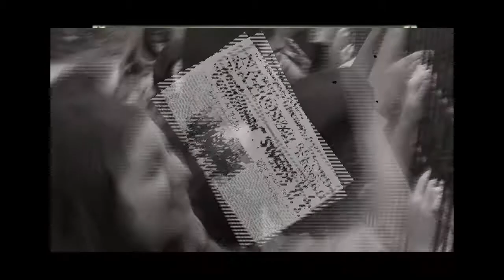The Beatles Story Game - JULIA *** Tim Piper as JOHN LENNON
The Beatles Story Game - JULIA *** Tim Piper as JOHN LENNON - PLAY
TIM PIPER - John Lennon Tribute Artist/Writer/Producer/Historian/Lecturer/Musician/Actor/Songwriter

Tim Piper has traveled the world performing music made famous by The Beatles. In addition to touring with various Beatlemania shows including Broadway's Beatle Tribute production "Rain" and headlining with Philharmonic Symphonies and numerous Cultural Performing Arts Centers with his production of "Just Imagine," Piper has distinguished himself as the pre-eminent 'John Lennon'; with roles in the CBS production 'The Linda McCartney Story,' E! Channel's production of the 'John Lennon Story,' 'Beatle Wives,' and more recently as the singing voice of John Lennon for the NBC TV Movie of the Week, "In His Life -The John Lennon Story." Tim has performed at numerous 'Celebrity Special Events,' such Tom Hanks' 10th wedding anniversary party, a private party for Irwin Winkler (producer of Rocky), and a pre-screening performance for the re-release debut of Yellow Submarine. Piper's other credits include: Legends In Concert (Las Vegas, NV and Internationally), Shea Stadium concert for a Mets baseball game, and even a Bob Hope Worldwide Television Special. Tim was invited to attend the inaugural "Adopt a Minefield" Charity Benefit in Beverly Hills, where he met with Beatle-legend Paul McCartney and his wife Heather Mills- McCartney, in support of their charitable efforts. McCartney told Tim and his band to "Keep up the good work lads!"

Tim Piper - I've become part of a worldwide family that shares emotions and memories of a man, his music and magic of a time gone by that still resonates today and potentially forever.
" . . . many of the 5,000 visitors continue to rave about your stage presence, your musicianship, and your incredible resemblance to the original Beatle" Jewell Robinson- Public Program Director - Wash. D.C. Portrait Gallery

JUST IMAGINE - INTERVIEW WITH TIM PIPER
R.M. Sydnor

R.M. - There is much to admire about John Lennon. His humility and love for humanity makes us stop and pause. What does John Lennon mean for Tim Piper?

Tim Piper - John said, "I love humanity, it's people I just can't stand." His candor, his humor, his honesty, his lack of suffering fools... although it sometimes came with a price. John was the big brother we all looked up to who was courageous enough to take the whipping for what he believed in even though he might have been flawed in his approach at times.

R.M. - Mark Twain was among some of the best story tellers ever and few can make a story come alive. You seem to have that gift.

Tim Piper - How synchronistic that you'd mention him. Years ago when I saw that Hal Holbrook was performing as Mark Twain in his one man show I thought, "How brilliant - if only someone would do that for our rock 'n roll generation with someone that we would really relate to." Hmm...?
My son calls me 'the weirdo whisperer' whereas people approach me out of nowhere in public and impart the most personal information you never thought you'd asked for. I care about people. I'm a good listener and you can learn a lot from them. I also take great pride and care in communicating - maybe it's the Gemini in me.

R.M. - Clearly, the information provided in your performance shows a deep level of preparation. Tell me about you musical and acting preparation.

Tim Piper - Music has always been a major factor in my life whether as a child, singing harmonies with my grandmother at the 'Old Time Singing' in the Ozarks in Red Top, Missouri or recording Adam Ant or Jackie DeShannon as an engineer at Track Record in Hollywood or the numerous bands where I played in all the major clubs in Los Angeles, or teaching recording engineering at The Los Angeles Recording Workshop. Acting as afore-mentioned is in the family and came in handy when I was selected to play the television role of John Lennon in CBS's 'The Linda McCartney Story' as well as E! Television's 'The Last Days of John Lennon' & 'Beatle Wives' as well as the singing voice for NBC TV's 'In His Life - The John Lennon Story.' The rest of the preparation is in my daily habit of studying most everything written & recorded by John and The Beatles. I kind of consider myself somewhat of a historian.

R.M. - What is on the horizon for Tim Piper?

Tim Piper - Hopefully to continue this journey as it seems to perpetuate hope and love in a world that is stressed and depressed and could use a beam of light that we pass on from John to us and beyond. "Life is what happens to you while you're busy making other plans." - a wise man, indeed.